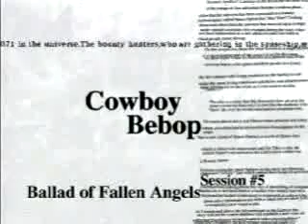COWBOY BEBOP - Ballad of the Fallen Angels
Ballad of the Fallen Angels